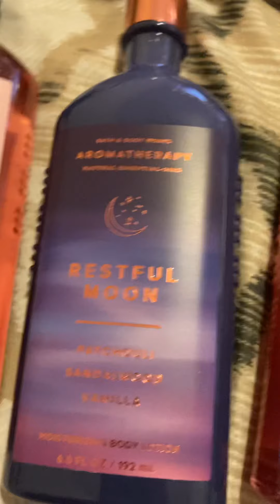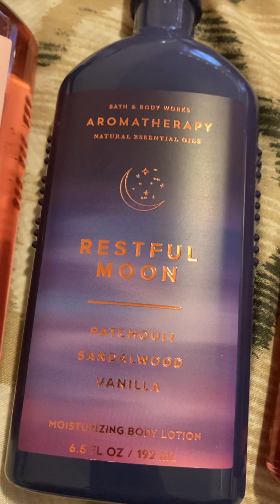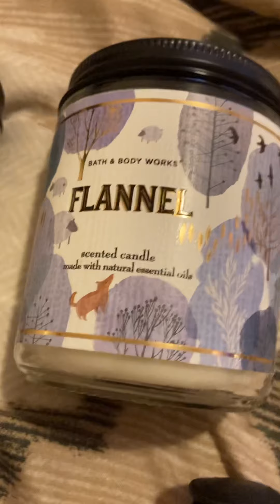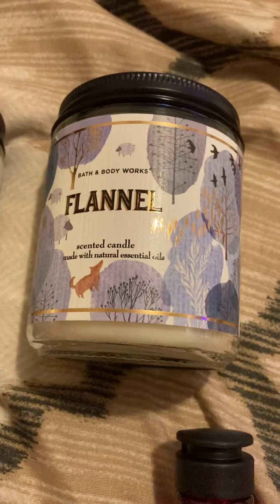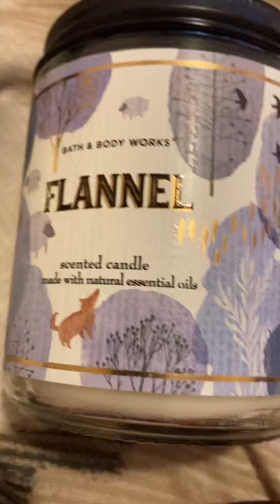Bath and Body Works Mini Haul 💖🤩